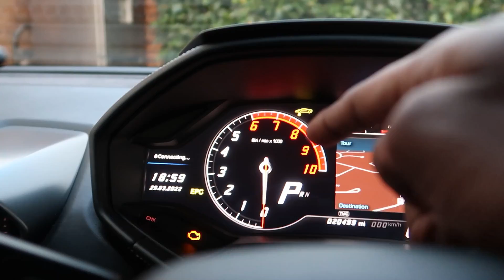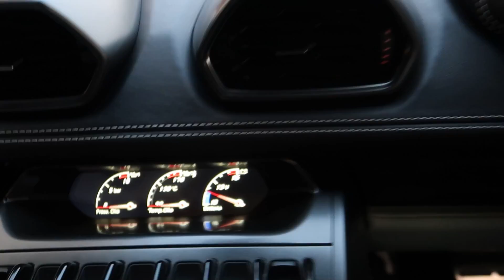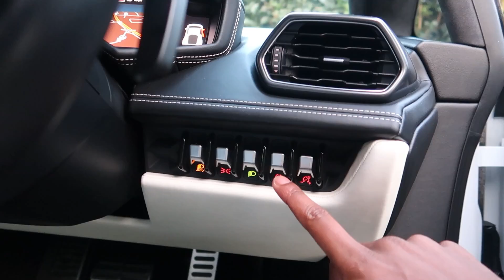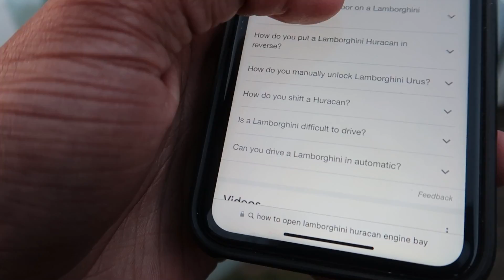I Got A Lamborghini Huracan For My 18th Birthday!!!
Waddup Peeps Today We Checked Out Our New Lambo

West Bromwich
B70 1GH

If you wanna grab yourself a game server check out ZAP-Hosting for easy-to-setup game servers